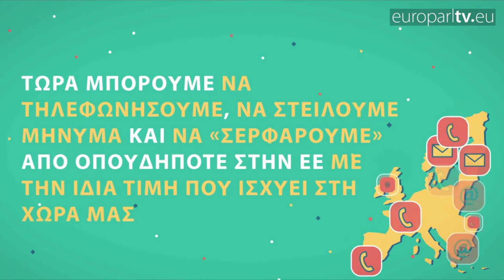IDEA4EUROPE: Round 2